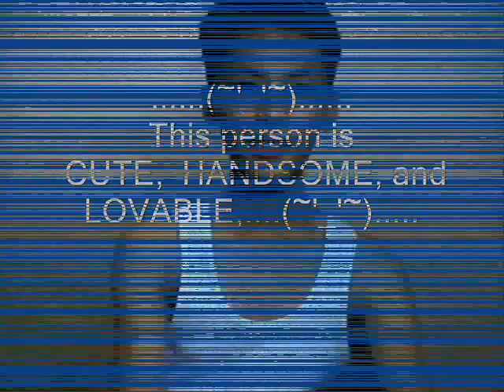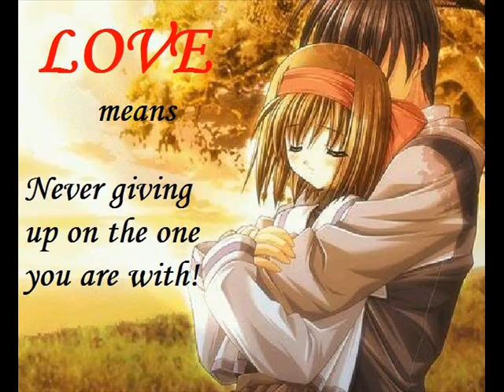SJTIT high school (by:mikelvinyoo:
SJTIT 3rd year H. S. MOMENT hehehe